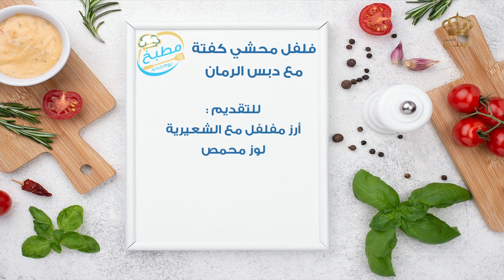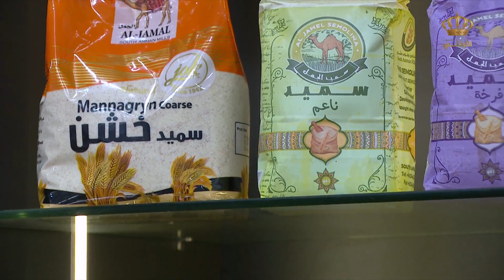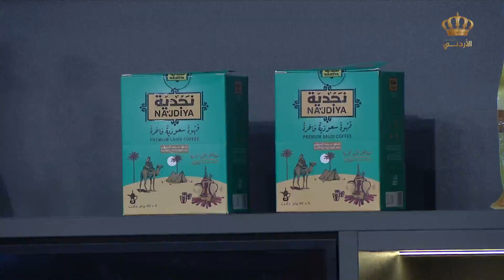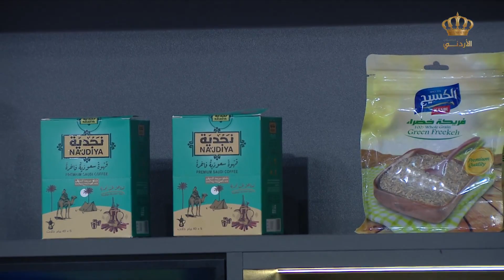مطبخ التلفزيون الأردني : فلفل محشي كفتة مع دبس الرمان🥰